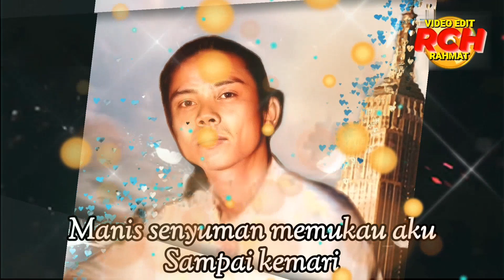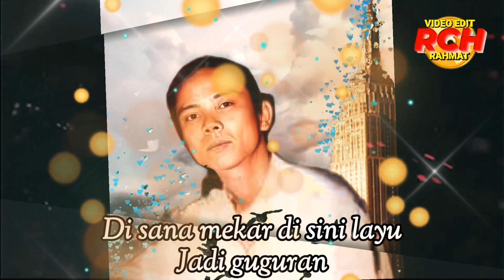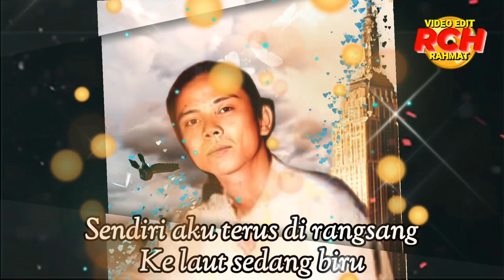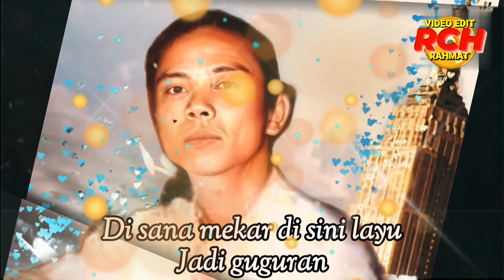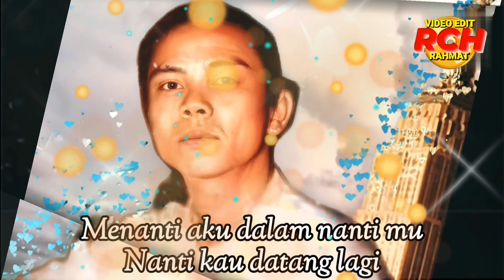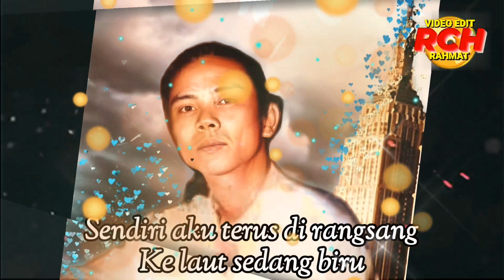XPDC_Impian Seroja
(LIRIK,AUDIO & PHOTO)